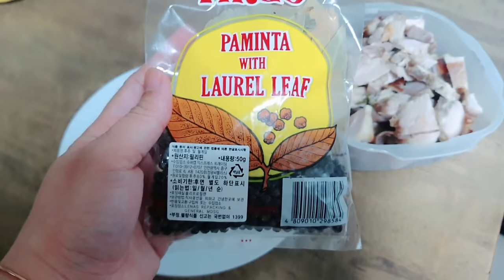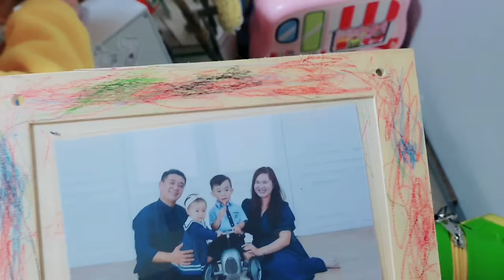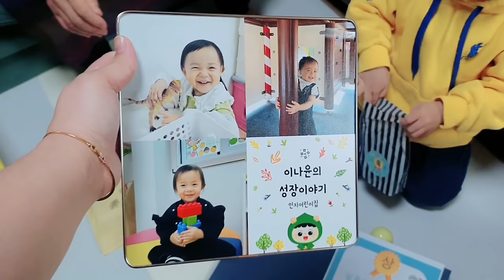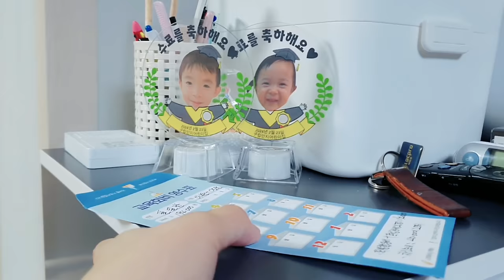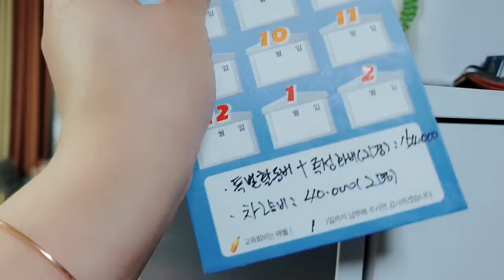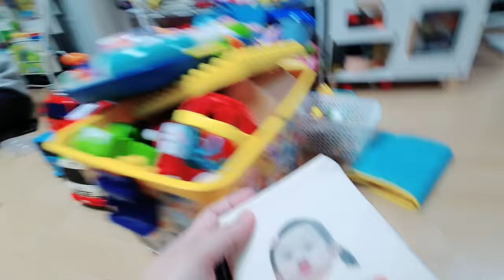KOREAN FAMILY ENJOYS LECHON PAKSIW | PARANG NASA PINAS LANG TALAGA ANG VIBES😅